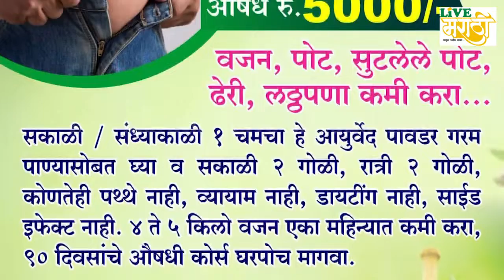रिपाई आठवले गटाच्या वतीने संविधान दिन साजरा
रिपब्लिकन पार्टी ऑफ इंडिया आठवले गट कोल्हापूर जिल्ह्याच्या वतीने जिल्हाध्यक्ष उत्तम दादा कांबळे यांच्या उपस्थितीत भारतीय संविधान दिन साजरा करण्यात आला यावेळी संविधान प्रास्ताविकेचे वाटप करण्यात आले.